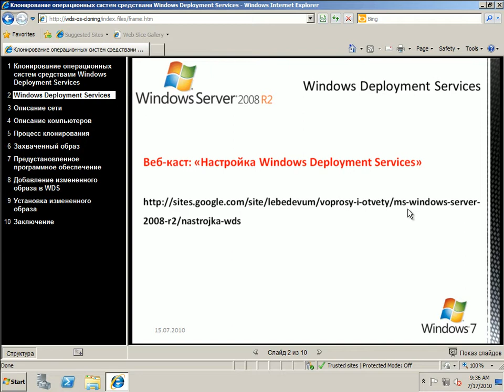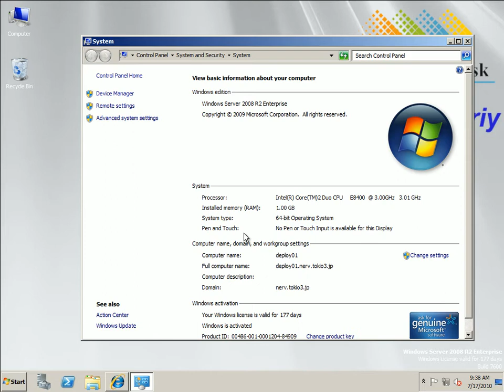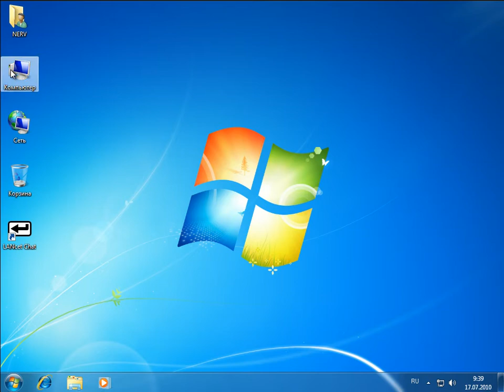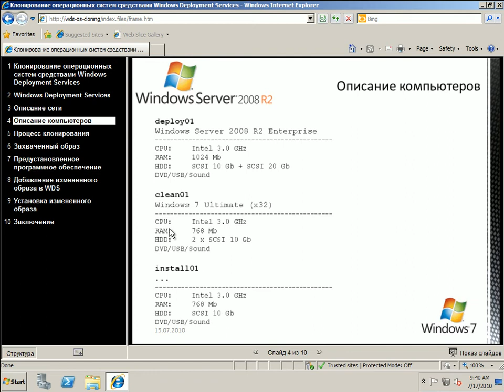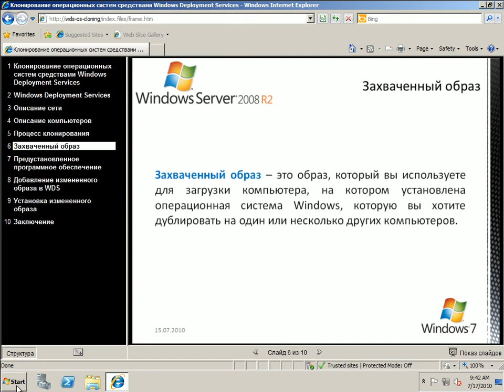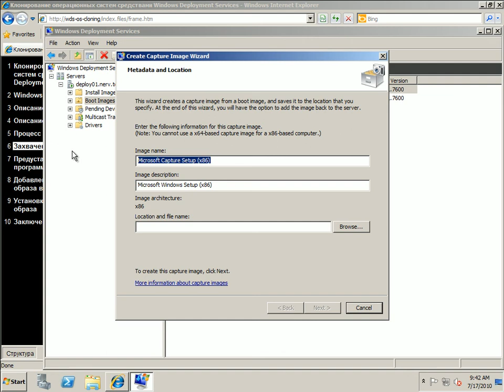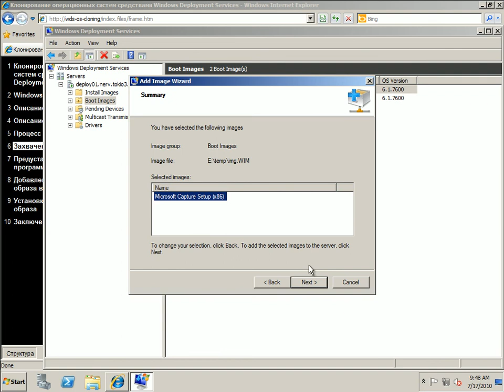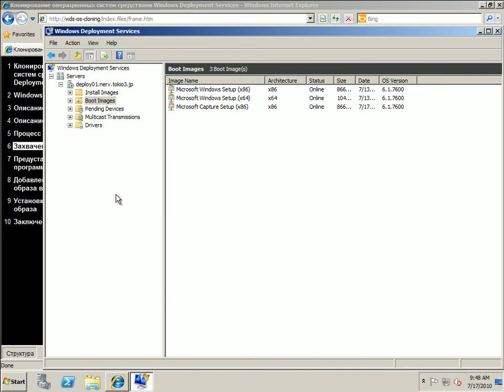Клонирование ОС средствами WDS. Часть 1.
Веб-каст порсвященный клонированию операционных систем Microsoft Windows, средствами Windows Deployment Services. WDS развернуты на Microsoft Windows Server 2008 R2, клонируется операционная система Microsoft Windows 7 Ultimate [Максимальная].